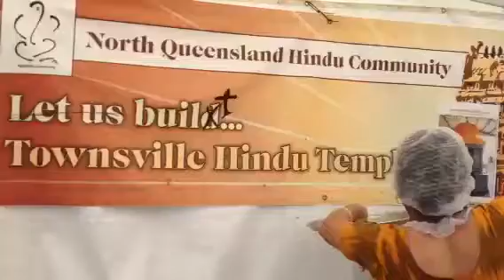NQHC Foodstall Volunteers at work